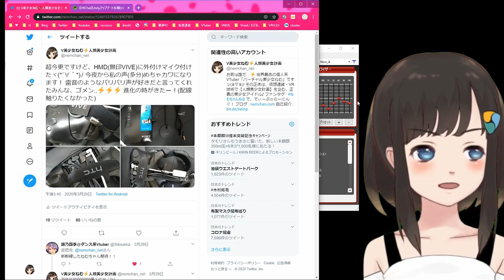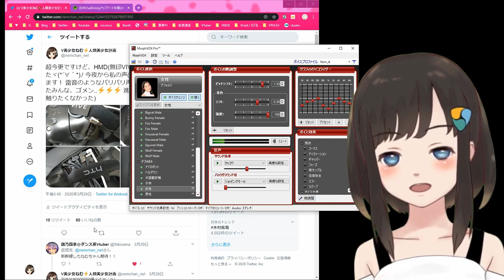雷ボイス止めます！ HMDに外付けマイクテスト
さよなら雷ボイス⚡⚡⚡ HMD(無印VIVE)に外付けマイク付けてみたのでテストヾ(*´∀｀*)ﾉ
※近隣に迷惑かけないように静かに収録しました。

機材
・HMD : HTC VIVE
・マイク：ETM-PC60

ーーーー

★ブログ「バーチャル美少女ねむの人類美少女計画」

※動画で使わせて頂いたもの
・キャラクター：Live2D「ねむ」 / 原型モデル：Live2D様 サンプルモデル「Epsilon」
・表情認識：「Facerig」
・ねむちゃんねるオリジナルテーマ曲 : 「でぃーぷ☆らーにんぐ」 by Kapruit様
・ボイスチェンジャー：「MorphVOX Pro」